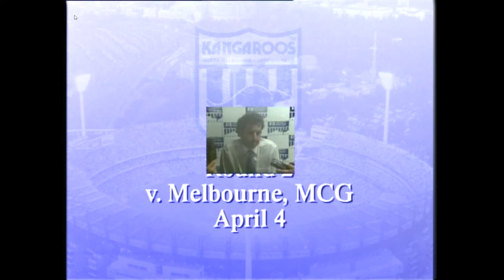Craig Sholl Round 1 West Coast VS North Melbourne 1998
Craig Sholl dominates the Round 1 match that was played between the West Coast Eagles and North Melbourne Kangaroos in 1998. Classic AFL Highlights. Below is a link to a  full playlist of the entire show.